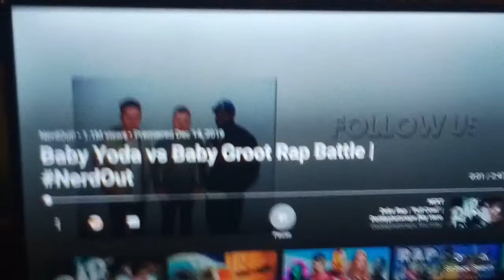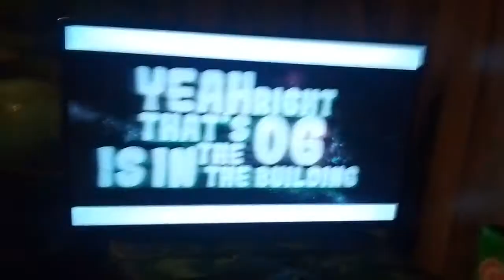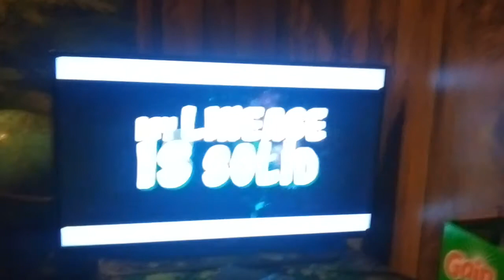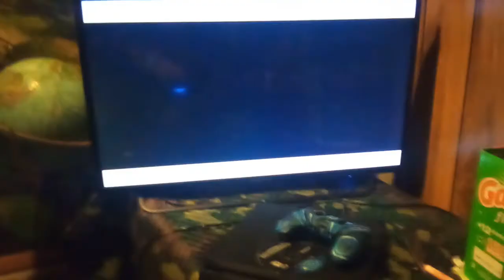Savage Vegeta reacts to baby Yoda vs baby Groot Rap Battle by nerdout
Look up nerd out there amazing I love all the songs they did but my favorite is the star wars Jedi fallen order

Make sure you let me know what you guys think

Original video down below